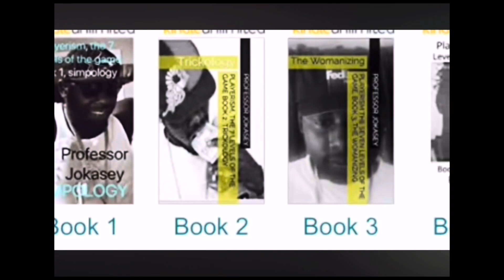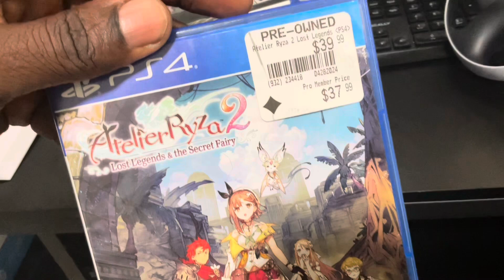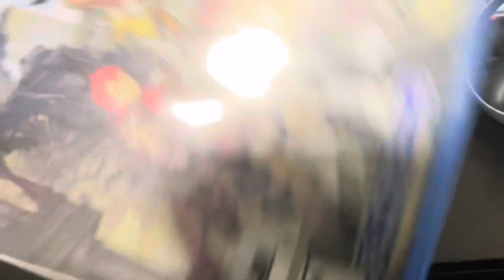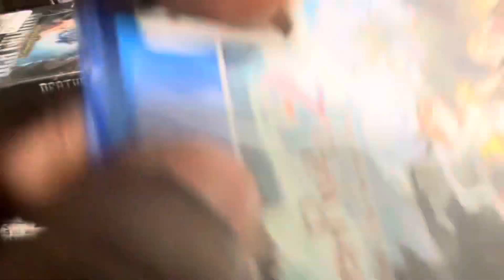Video Game Collecting In October 2024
Follow me on X Aka Twitter @The_Game_Pill
Check Out My Playerism Book Series For Free On Amazon Kindle

for the paperback version of The Book Of The Womanizing

Check Out My Playerism The7 Levels Of The Gonna Book Series Pn Amazon.